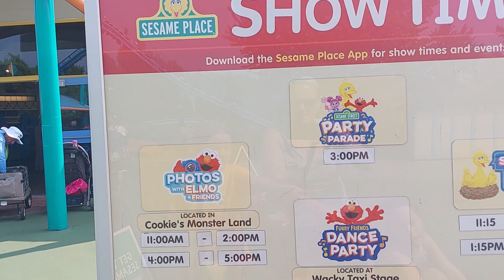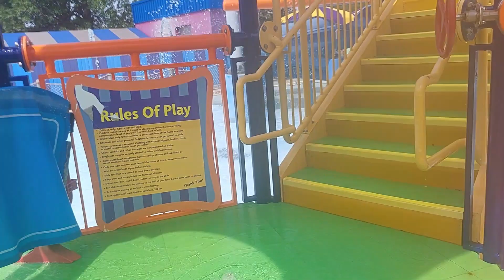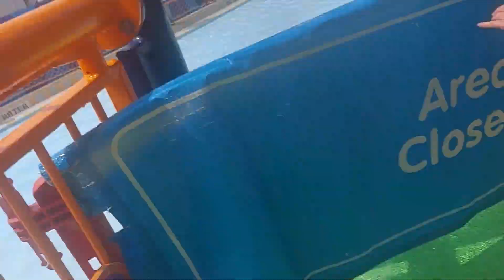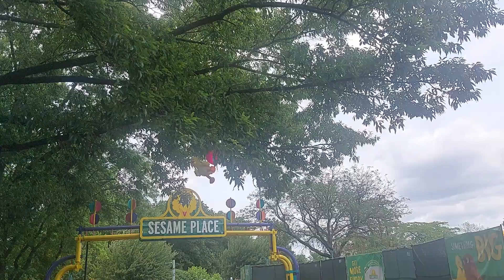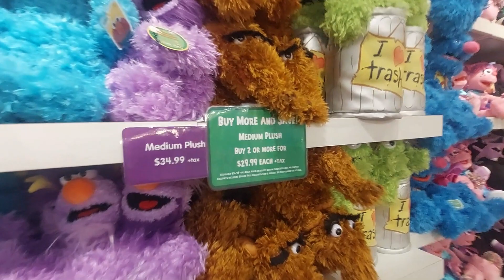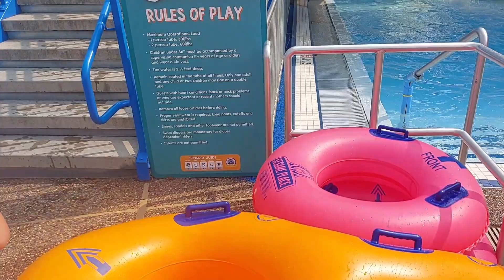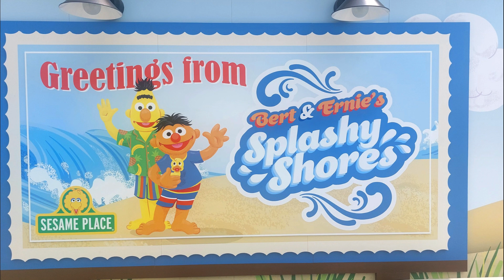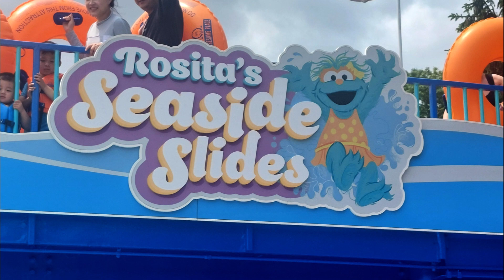Our Day at Sesame Place Counts Splash Castle Tube Rides Sesame Street Characters Meet & Greets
We love the Counts Splash Castle, not many people were there early, we had a great time.